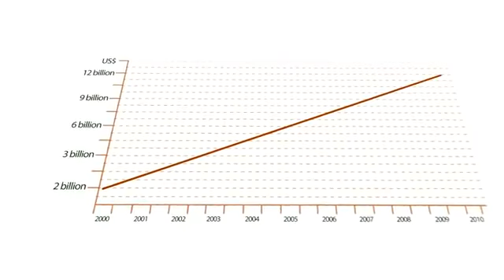WorldLeadersTV: BRAZIL-SUBSAHRAN AFRICA PARTNERSHIPS (WORLD BANK)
MaximsNewsNetwork ) 30 January 2012: THE WORLD BANK: Brazil, Sub-Saharan Africa -- A new report by the World Bank highlights the many links between Brazil and Sub-Saharan Africa including: trade, culture, history, similar climates, investments, mining sectors, raw materials and shared political and economic interests.  The Brazilian government has established partnerships with more than 28 African countries on trade and development. Brazilian companies are now investing in many African countries in key areas such as energy, infrastructure and agriculture. Brazil and Mozambique for example are now implementing many joint projects in agriculture and health. With the help of Brazil new generic drugs are now being manufactured in Mozambique to treat HIV/AIDS and other illnesses. Private Brazilian companies are also active in partnerships relating to the energy, agricultural and mining sectors.  Brazil is one of Africa's richest developing country partners in many key industries and sectors as well as the knowledge, experience and innovation sectors. As Africa has been growing recently it also presents a large and growing market for Brazilian companies.